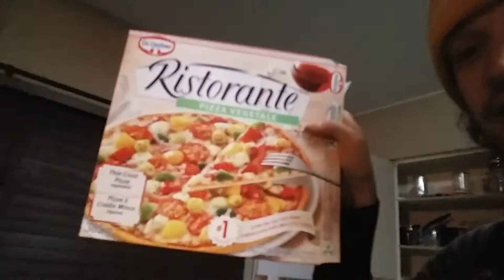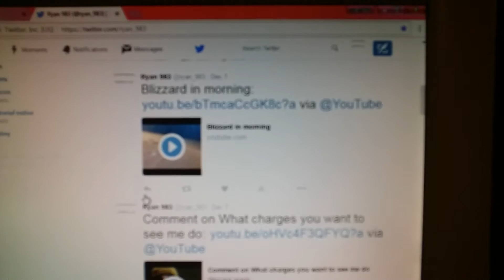I guess it's just a Blog but whatever